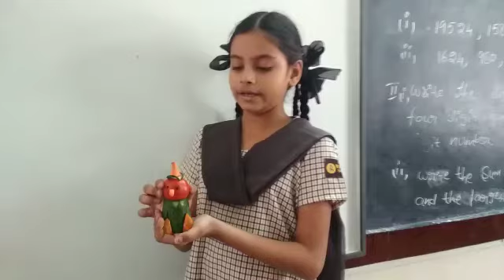Dr.Kishore's Ratnam Medical Olympiad : C-6 - Biology Lab Activity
Vegetable Carving.